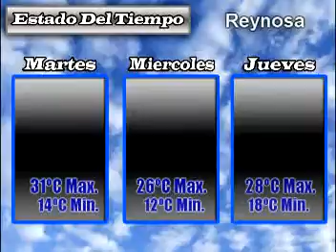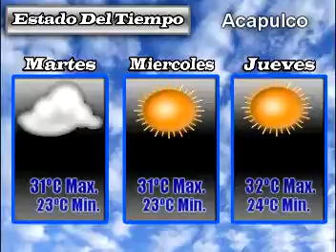Nuevo ESTADOTIEMPO 221111